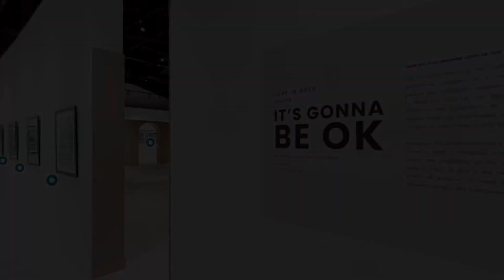Presentation of 333Gallery Group / 333GALLEY EVOLVING SEA ART